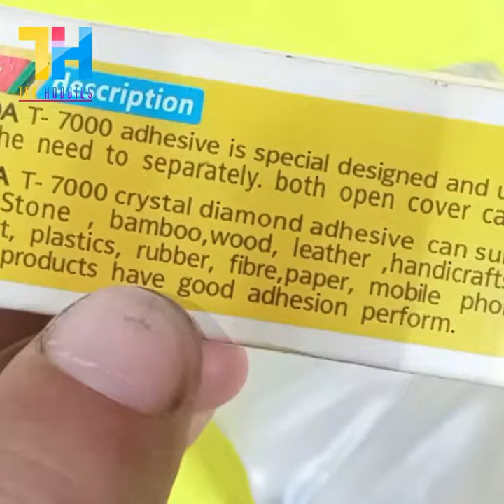B.P. Checker Air Bag Leakage Repair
This is good idea not to throw away you old blood pressure checking device just for air leakage. Try this life hack to repair and see what happens.